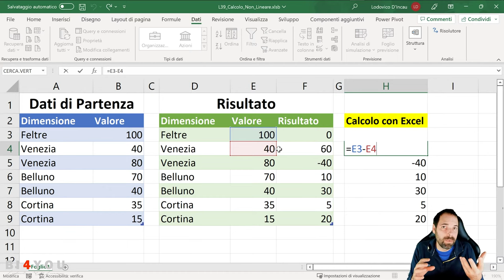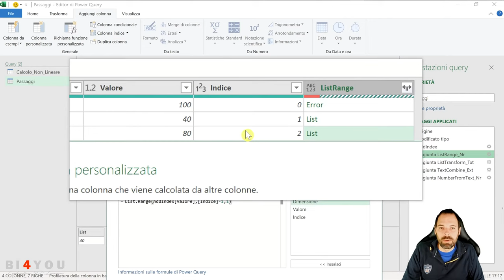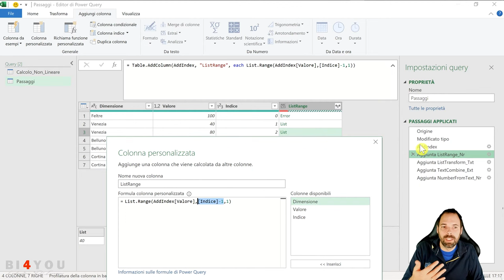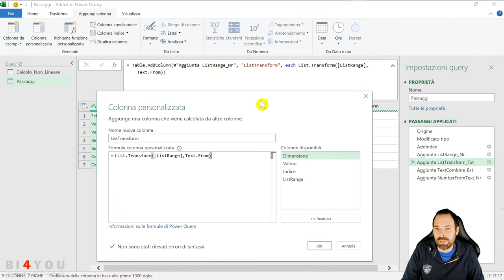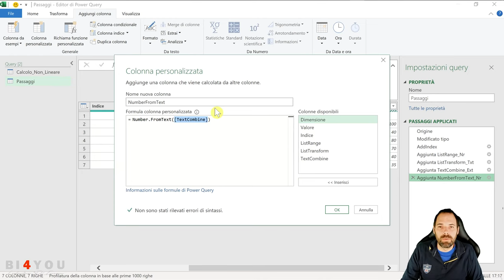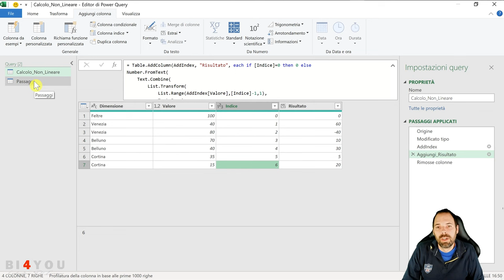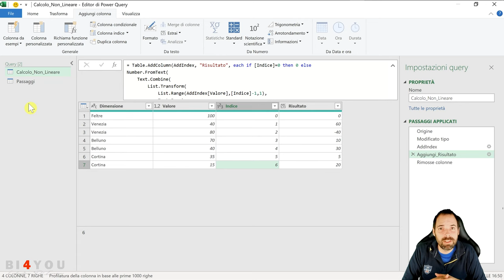PowerQuery - Calcoli non Lineari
39^ Lezione
In questa lezione scopriremo come effettuare un calcolo non lineare con PowerQuery

Merging of queries based on date or number intervals – Table.SelectRows function

Capitoli della Lezione:
00:00 Introduzione
00:51 Indice di Appoggio
01:18 List.Range
02:33 List.Transform
03:00 Text.Combine
03:23 Number.FromText
04:10 Funzione Completa
05:05 Conclusioni
05:41 Saluti